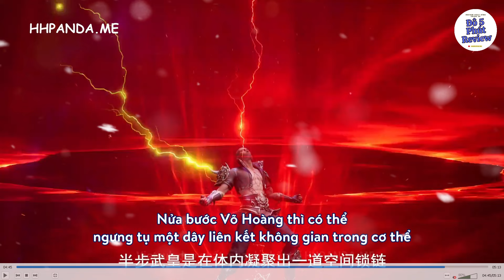Võ Thần Chúa Tể Tập 540 Thuyết Minh Vietsub | Kỳ Ngộ Trong Huyết Sắc Di Tích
Tần Trần cùng đoàn người thám hiểm sâu vào di tích cổ xưa, nơi đây ẩn chứa vô vàn bí ẩn và nguy hiểm. Họ phải đối mặt với những lối đi chằng chịt, những sinh vật kỳ dị và cả những âm mưu thâm độc. Giữa không gian u ám, Gia Di Nghi, Thánh nữ Huyết Mạch Thánh Địa, không khỏi bị Tần Trần thu hút bởi khí chất đặc biệt của anh. Liệu mối quan hệ giữa họ sẽ phát triển như thế nào?
Cùng lúc đó, Tần Trần phải đối mặt với Mộ Dung Băng Vân cao ngạo, người xem thường tất cả. Cuộc chạm trán giữa hai người sẽ ra sao?
Và cuối cùng, bí mật nào đang chờ đợi Tần Trần ở cuối di tích? Câu trả lời sẽ có trong Võ Thần Chúa Tể tập 540 thuyết minh Vietsub!
🎬 Đội ngũ sản xuất:
- 🎥 Editor & Sub & Time: Đô 5 Phút Review
- 🎙️ Thuyết minh: Đô 5 Phút Review

📝 Chúng tôi không hoàn toàn sở hữu toàn bộ video trên.